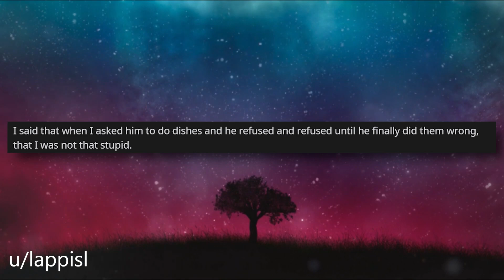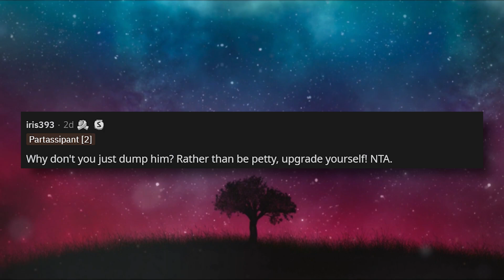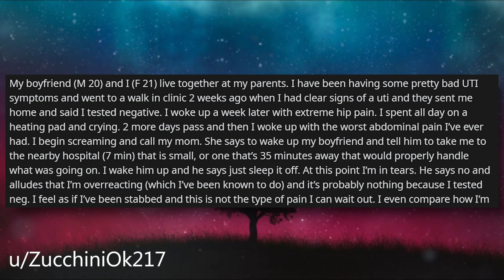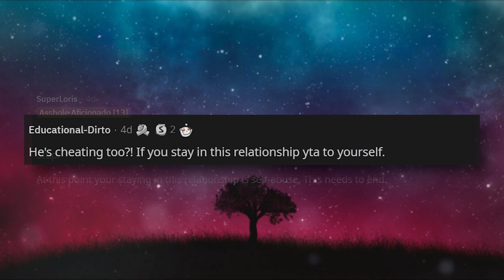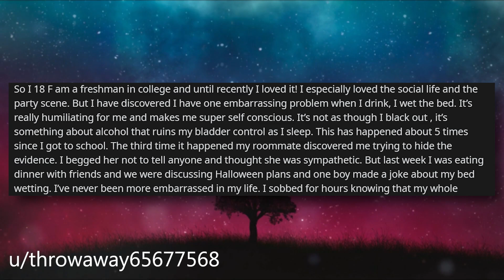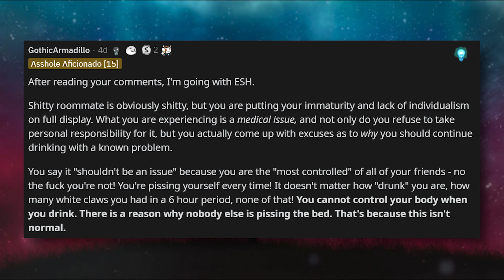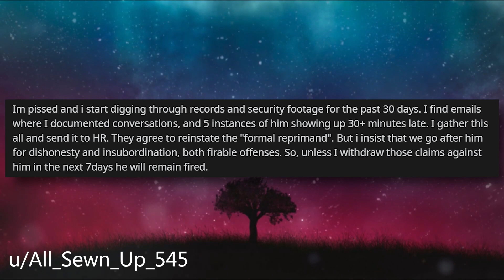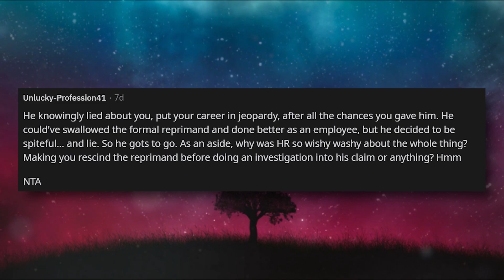Boyfriend Pretended He Forgot How To Do Chores So I Acted "Petty" r/AITA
r/AITA in todays am I the a**hole stories, op is dealing with their boyfriend and after moving in together she noticed her boyfriend started "forgetting" how to do certain chores. OP gets fed up with this and decides to act "petty" for him to see the error of his ways.

🍑 I Told My Family My Brother RUINED His Own Life And It's Not My Problem r/AITA

0:00 Intro
0:23 Story 1
3:08 Story 1 Comments
5:41 Story 2
8:19 Story 2 Comments
12:22 Story 3
13:45 Story 3 Comments
17:47 Story 4
19:38 Story 4 Comments